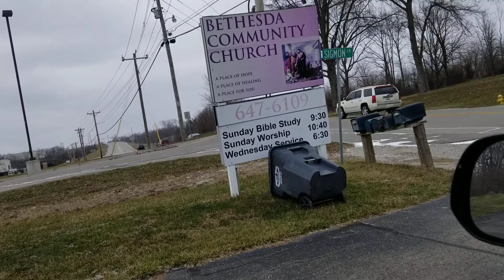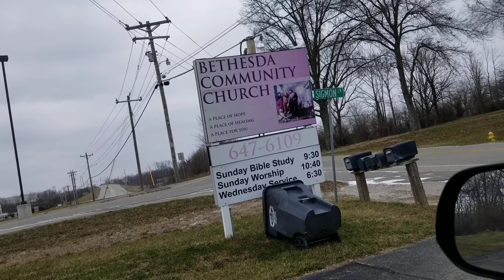TRAVEL'S p3 John Stephenson Bethesda Community Church Pastor Tim Freimuth Jan. 19, 2020 "Clinger"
Bethesda Community Church
SERMON TITLE TODAY JANUARY 19, 2020
"BE A CLINGER" Pastor Tim Freimuth

Psalm 59:16 - “But as for me, I shall sing of Your strength; Yes, I shall joyfully sing of Your lovingkindness in the molrning, For You have been my stronghold And a refuge in the day of my distress.”
Welcome to Bethesda Community Church, a place of Hope, a place of Healing, and a place for You!

Where you are family and the pastors know your name...

Our vision is to be a sanctuary of hope and healing, and to be a light which leads others into eternal salvation through Jesus Christ our Lord and Savior.
1
Come join us for Bible Study at 9:30 am and Worship at 10:40am on Sundays.

Wednesday Community nights are at 5:30 Students Homework Helpers 6:00 Community Dinner 6:45 pm. Prayer Meeting/Discipleship We open with a 10 minute Worship service and then break out into different groups (Children, Youth, Prayer, Discipleship, and more)  There is something for everyone!

If you would like to be in a community of believers where the Gospel Truth is preached, where worship is neither entertainment based or boring, but Spirit-led and participatory, where the people are warm and friendly, and where it is 'real', please consider worshipping with us.  You will be most welcomed!

Ladies Bible study "Experiencing God"
Or email
Ms. June Geiman-Stephenson
It would be a miracle each month for a year second Monday Night , 6:30 to 8:30 and second Tuesday at 10:00 a.m. to 12:00

We are located at 989 East Mt. Zion Road in Independence, Ky.  Take exit #178 off of I-75 and head east about 1.6 miles to the church on the right.

God bless you and yours today,

Pastor Tim Friemuth
Pastor Greg Fightmaster
Pastor Herb Valentine
The History of “Jesus Loves Me, This I Know” Song
Divided as we might be Easter is a time for all of us in the World to thank Jesus for His Love and compassion by giving His Life on the Cross and Resurrection, so that we may have SALVATION. ARE YOU READY? Imagine what they thought on the day after His crucifixion which occurred in 1st-century Palestine, most likely between AD 30 and 33. Jesus' crucifixion is described in the four canonical gospels, referred to in the New Testament epistles, June Geiman-Stephenson gave me this information from a friend.
RE: Friday was dark. Friday was death. Friday was mourning, and weeping, and pain. Sunday was light. Sunday was life. Sunday was rejoicing, and crying happy tears, and hope. But what about Saturday? What about the Sabbath? What about the middle day? What was going on? How were people feeling? We don’t really know a ton, honestly. The disciples scattered. They fled. They ran. They hid. I’m assuming they were scared and unsure, probably in a state of shock and disbelief, wondering if they were next. Maybe mad but that all changed with Ressurection.
Yes Jesus does Love us . ARE YOU READY? HAVE YOU INVITED HIM INTO YOUR HEART? HE'S KNOCKING. TURN THE KNOB AND INVITE HIM IN!
Lyrics for “Jesus Loves Me” Song

As He loved so long ago,
Taking children on His knee,
Saying, ‘Let them come to Me.’

Chorus

“Jesus loves me still today,
Walking with me on my way,
Wanting as a friend to give
Light and love to all who live.

Chorus

Chorus

“Jesus loves me! He will stay
Close beside me all the way;
Thou hast bled and died for me,
I will henceforth live for Thee.

Chorus

The very first Christian song most children learn is “Jesus Loves Me.” If there were a best-seller hit list among the preschoolers, this very simple but precious song would have to be at the top of the charts. Yet few people know that “Jesus Loves Me” began life not as a song but as a part of one of 1860’s best-selling novels.

Anna Warner was well aware of the coming of the war between the states. She lived with her father and sister on Constitution Island. Their home was practically next door to the United States Military Academy at West Point, and from her front porch she constantly heard the rumors of war. Yet even in the face of uncertain times, every Sunday Anna taught Bible classes to the cadets. She realized that if the southern states made good on their threat to withdraw from the Union many of the boys she knew could be killed or wounded in the war that would follow. While it broke her heart to consider the dismal fate for those too young to have experienced the many blessings of life, she also fully comprehended the importance of leading each of them to Jesus now.